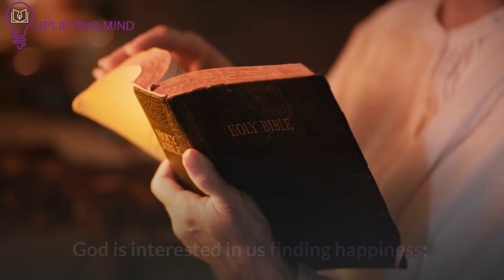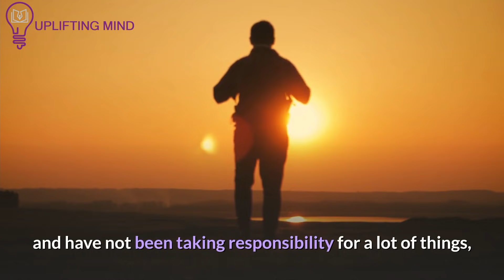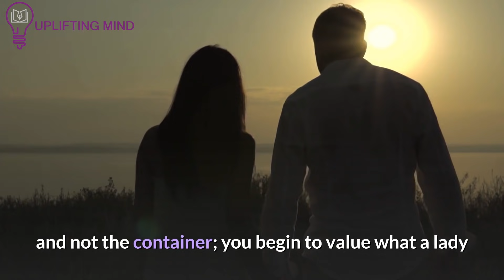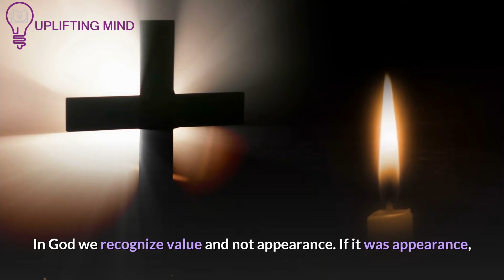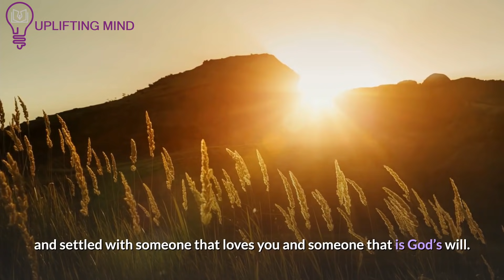5 Signs God is Preparing & Pulling You To Someone You Will Love and be Married To Very SOON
There is nothing as lovely as having the one who is truly yours. When God is involved in a matter, there is no delay or struggles. God is interested in us finding happiness; it is his desire that we are made complete in every area and aspect of our lives. Are you trusting God to be married someday? Are you waiting on God for the right partner and connection to the one who is truly your own? Then be rest assured that it is happening now and it will not take time anymore. Your marriage is closer than ever and the one that is yours is coming your way